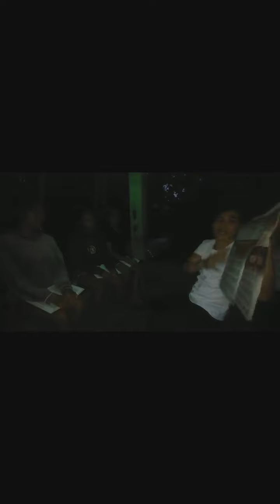Bible Study about SABBATH _ Evangelism Requirements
If you are new to this study please get your Bible and let us study about the Sabbath together. God bless.